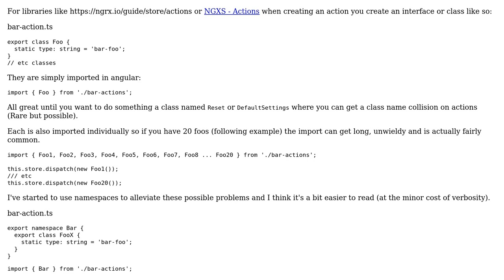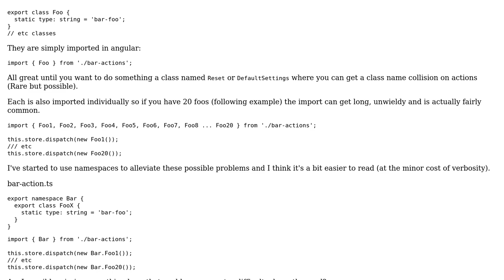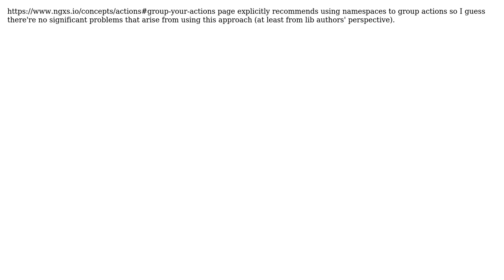Software Engineering: Any possible downsides to namespacing actions for stores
With thanks & praise to God, and with thanks to the many people who have made this project possible! | Content (except music & images) licensed under CC BY-SA | Music | Images & others | With thanks to user Ivan Kashtanov user Erik Philips and the Stack Exchange Network Trademarks are property of their respective owners. You are responsible for your own actions.